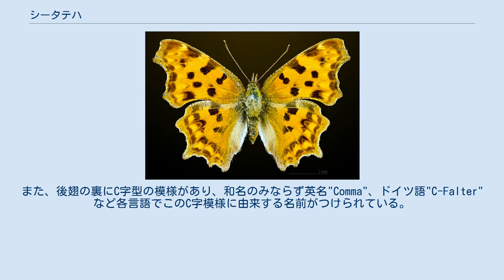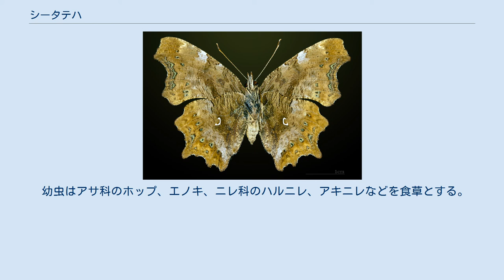シータテハ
シータテハ（C立翅、学名：Polygonia c-album）は、チョウ目タテハチョウ科に分類されるチョウの一種。
キタテハによく似たタテハチョウで、ヨーロッパからアジアにかけて広く分布する。
 翅の裏。
後翅に小さなC字模様がある 成虫の前翅長は2.5cm-3cmほどで、翅の表は黄色の地に黒い斑点と褐色の縁取り、翅の裏は枯葉や樹皮に似た褐色の模様になっている。
また、後翅の裏にC字型の模様があり、和名のみならず英名"Comma"、ドイツ語"C-Falter"など各言語でこのC字模様に由来する名前がつけられている。
 外見はキタテハによく似ているが、シータテハは翅の縁の切れ込みが深くくっきりしていて、凹凸の先が円い。
また、後翅の表にある黒斑に水色の点を含まない。
夏型より秋型のほうが切れ込みが深く移動性が強い。
 日本では北海道、本州、四国、九州に分布するが、西日本での分布は不連続でやや標高の高い山地に限られ、北方系の種として位置づけられる。
いっぽう日本以外ではアジアからヨーロッパまで広く分布しており、ヨーロッパではなじみ深いチョウの一つとされている。
また、北アメリカにも近縁種がいる。
 成虫は春から秋にかけて見られ、年に2回-3回ほど発生する。
冬は成虫で越冬する。
 幼虫はアサ科のホップ、エノキ、ニレ科のハルニレ、アキニレなどを食草とする。